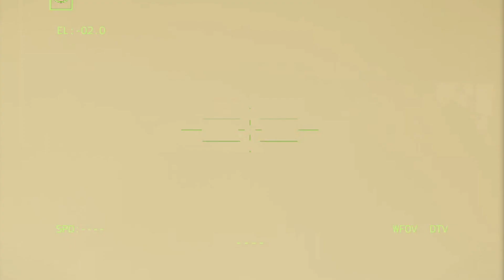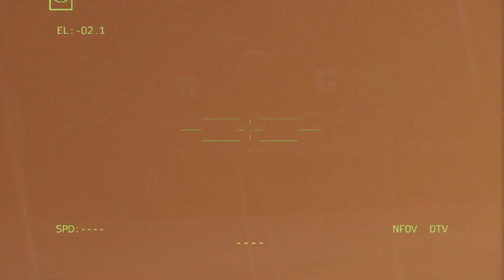15 MINUTES AGO! DEADLY WEAPONS SENT BY THE US, SUCCESSFULLY DESTROYED 3,451 RUSSIAN TROOPS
15 MINUTES AGO! DEADLY WEAPONS SENT BY THE US, SUCCESSFULLY DESTROYED 3,451 RUSSIAN TROOPS